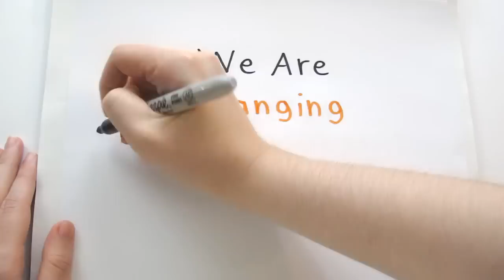Speed Color - Sitebildz